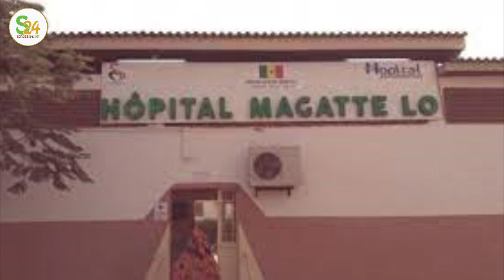Pape Mbaye revient sur son agression, "j'ai reçu deux balles mais maintenant je veux ...."